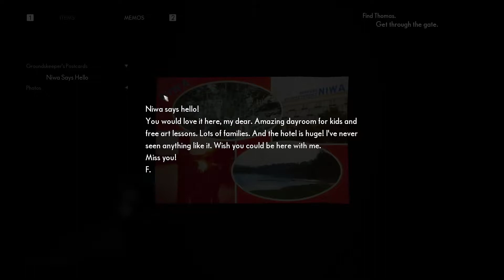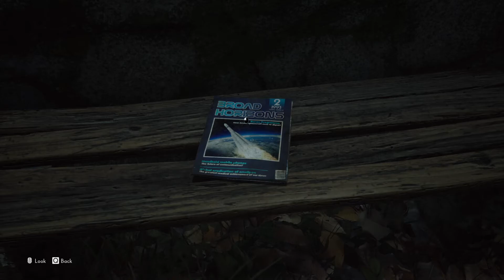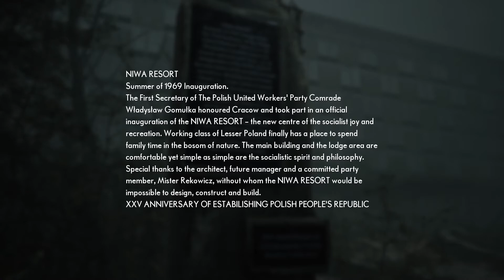The Medium Part 2 - Bad Things Happened Here - CharacterSelect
Some places just have a terrible aura. And some places have a creepy and disturbing alternate version in the Spirit World. It's a subtle distinction.

Content warning: this game is not for the faint of heart and discusses very serious matters of abuse and other difficult topics.

Your Mediums are:
Third - Marianne
Dave - Spirit!Marianne